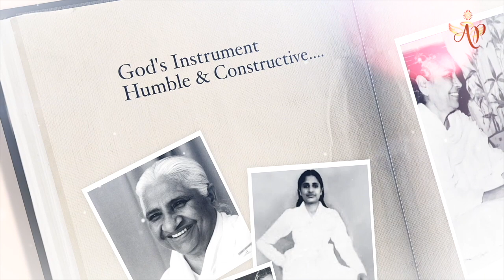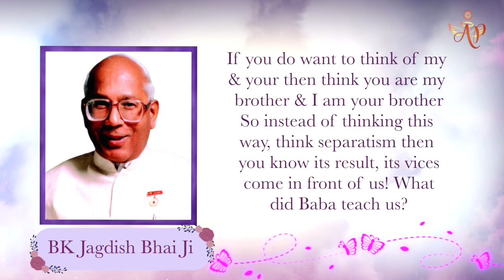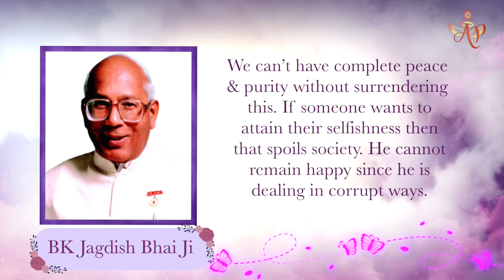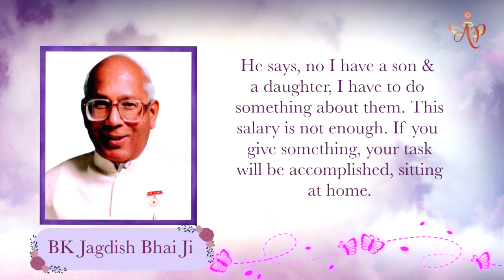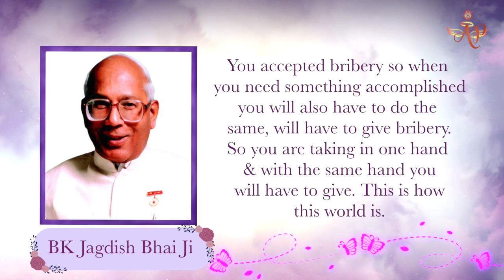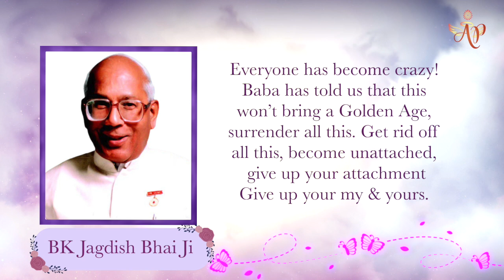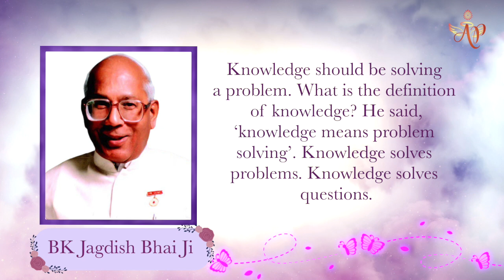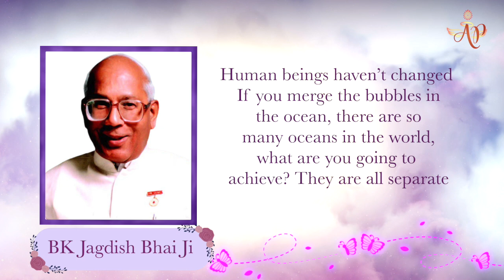Baba's Economic Formula for Peace & Prosperity - Jagdish bhaiji